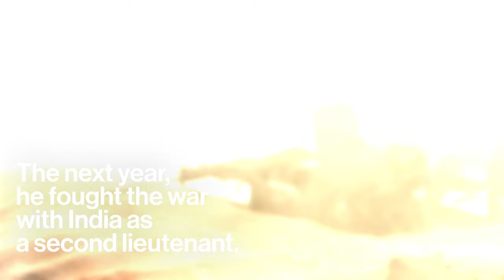Pervez Musharraf: 1943-2023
The India story of Pakistan’s Pervez Musharraf.